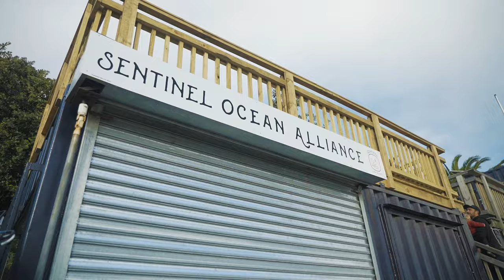TWO WAVE HOLD DOWN AT DUNGEONS | A Day With Frank Solomon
Surfing 20ft Dungeons and working with local kids at Sentinel Ocean Alliance all in one day. We caught up with Frank Solomon and spent a day with him as he goes from charging huge waves to working with kids in his Hout Bay program, Sentinel Ocean Alliance.

Filmed by - Calvin Thompson
Edit by - David Armstrong